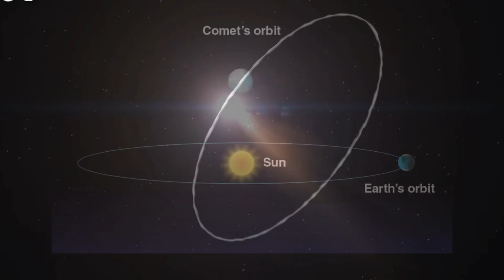2024 Lyrid meteor shower: All you need to know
This video talks about shooting stars gracing our skies as the ancient Lyrids meteor shower returns this month.